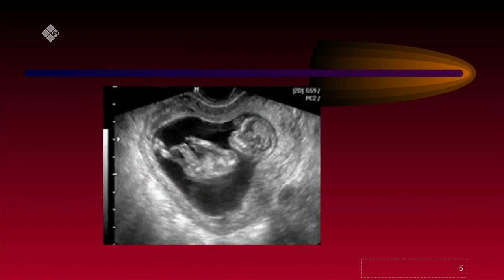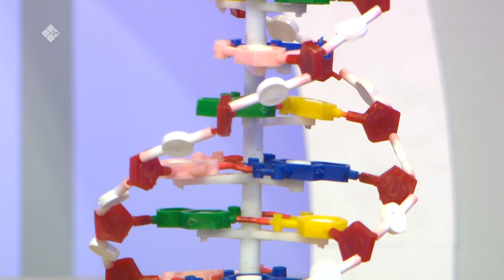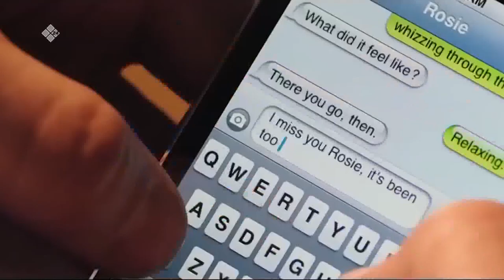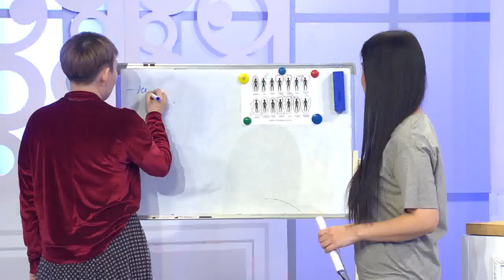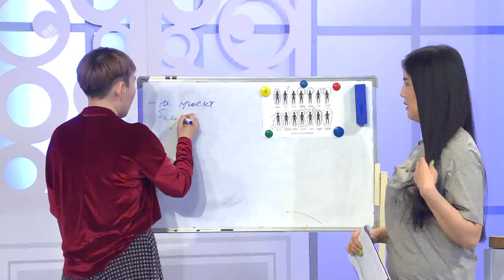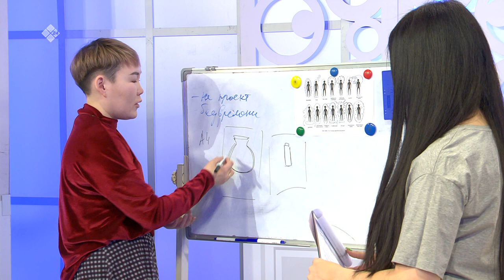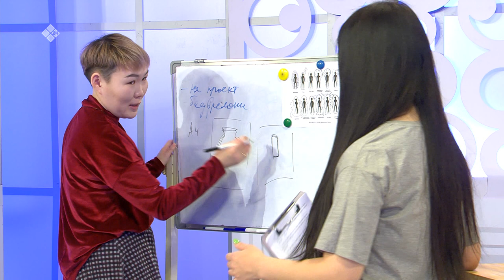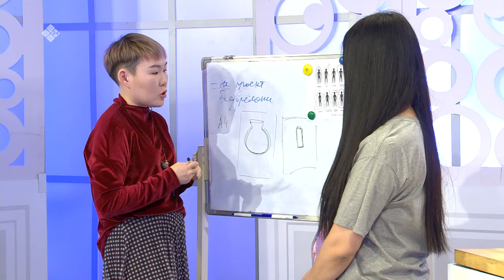«Город женщин»: о планировании беременности (31.01.20)